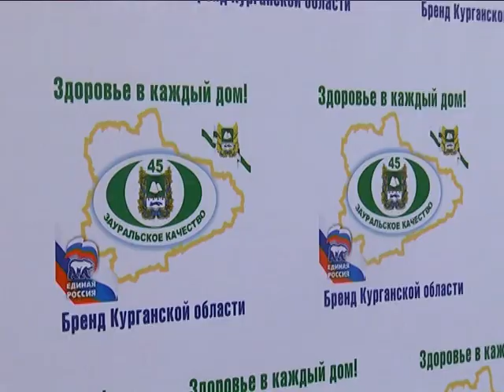Ветераны продегустировали «Зауральское качество»